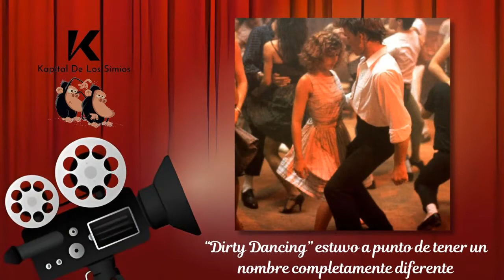Los mejores secreto detrás de cámara PARTE 2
Que tal querído simio.
Si te gusta saber de los detalles tras cámara, no te puedes perder este episodio.